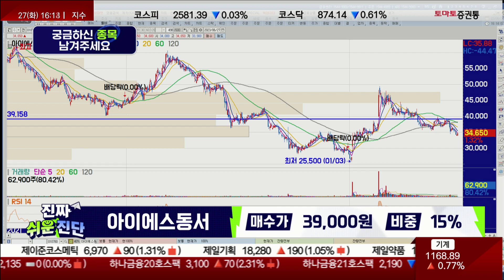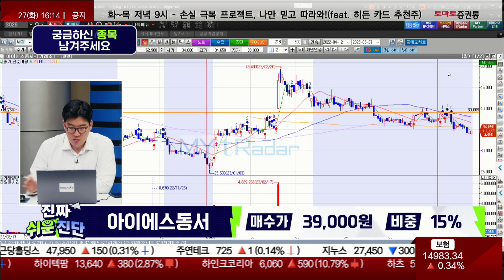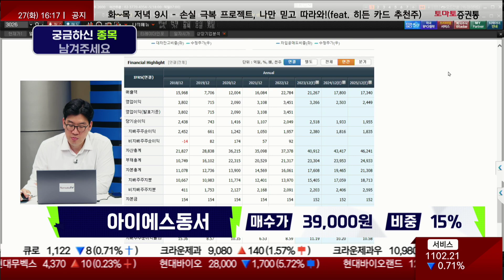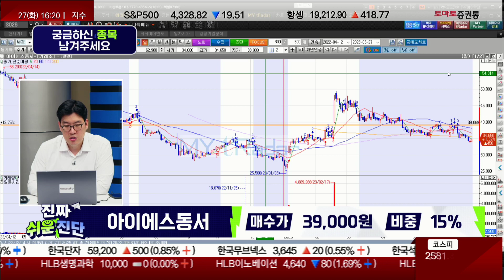주가 슈팅 어려운 이유 / 아이에스동서(010780) / [지문상 차장(유안타증권)_진짜 쉬운 진단]